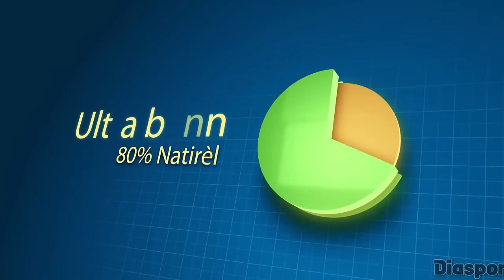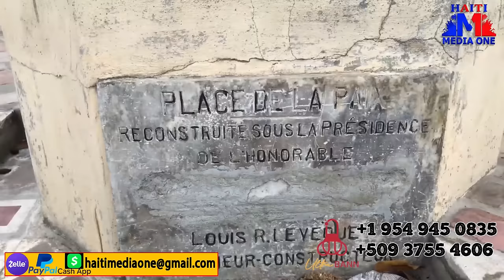Bòn Nouvel pou Pèp La Operasyon Lapolis 13 Solda Jeff kanaran Metrize